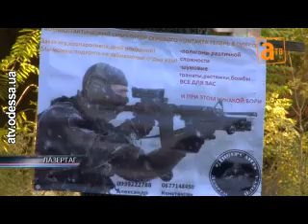Лазертаг в Одессе Клуб Диверсант